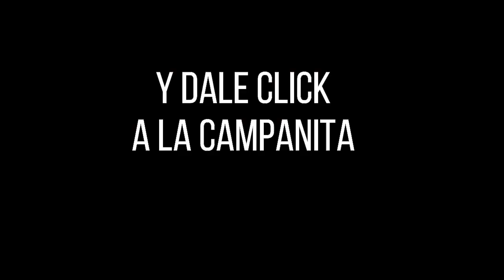Lotería de Cauca Resultado SÁBADO 04 DE JUNIO 2022 ✅🥇🔥💰 PREMIO MAYOR Y PREMIOS SECOS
Hola buenas noches, te presentamos los resultados de las loterías y chances en Colombia, vamos con el Resultado para la Lotería del CAUCA del SÁBADO 04 DE JUNIO de 2022.

Resultado de la Lotería de Cauca SÁBADO 04 DE JUNIO de 2022
Lotería de Cauca 04 DE JUNIO
Lotería de Cauca 04 DE JUNIO Premio MAYOR
loteria Cauca
loteria de Cauca ultimo sorteo
Cauca loteria